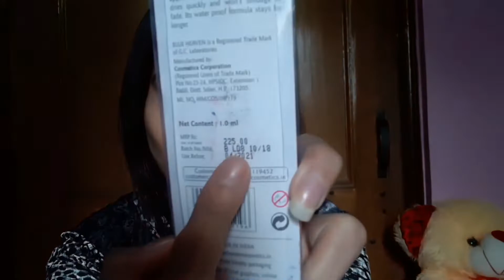Blue Heaven Sketch Eye Liner| Honest Review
Affordable pen eye liner
Blue Heaven Line& Design
Sketch Eyeliner Review & Swatch
Cheapest Pen Eye liner
Affordable pen eyeliner
Price- Rs.225/

Review and swatch...you can also purchase this eyeliner from any online shopping website like..Nykaa,Flipcart,Amazon e.t.c.

Content cover:-
Eye liner
Sketch eyeliner
Pen eyeliner
Review of pen eye liner
Best Eyeliner in India
Cheap & best eye liner

I hope you enjoyed it and it was helpful...please share it with your friendszz on social media...lov you oll💕